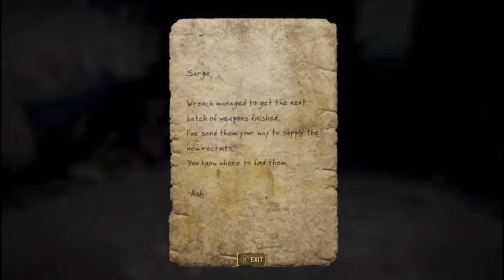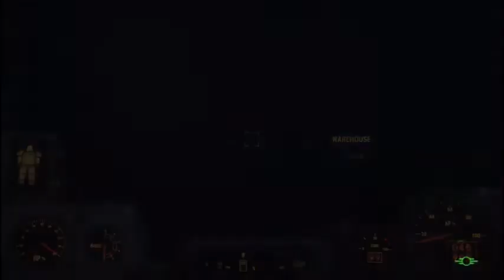Fallout 4 responders mod episode 4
Snapchat: ttv_thewy76 hope you like the gameplay vids I make, if your wondering where or how I make my vids I stream on twitch from Xbox and then use the twitch website to upload my past streams/ vods to youtube, watch my stream every Saturday on twitch theirs a link in the description to my twitch, hope you like the gaming videos, if you miss the stream I always upload my streams on youtube so you don't miss out, i reccomend this mod if you want to add the responders into the game and/or if you want more quests to do, this mod was alot of fun to record, fallout 4 responders of the commonwealth mod playthrough, in this mod playthrough we'll be doing quests, going to new locations, and the things that come with it is weapons, power armor paints, quests, workshop items, new locations and more, gameplay, hope you liked the video, make sure to like and subscribe see u next time bye comment any video ideas u have for me to make and i will try to make the vids